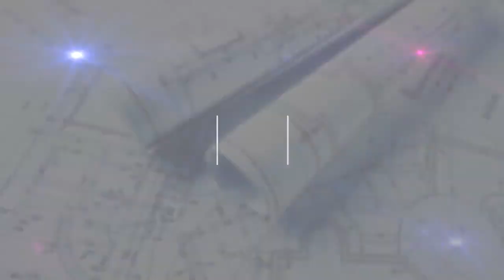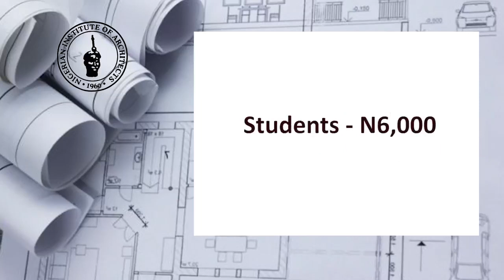NIA AGM 2018... BE A PART OF IT.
Video from chiwoguogbonna